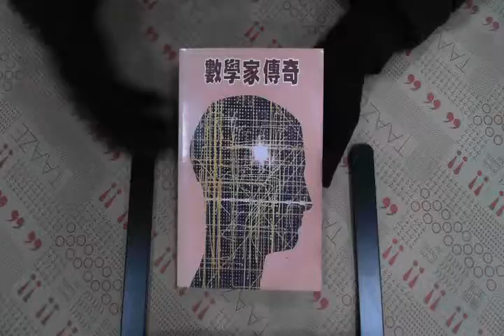TAAZE｜數學家傳奇 二手書書況 9576030196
TAAZE｜讀冊生活網路書店「數學家傳奇」，找二手書請至